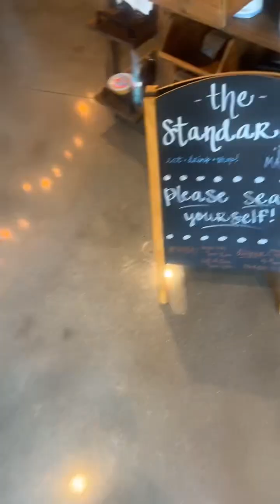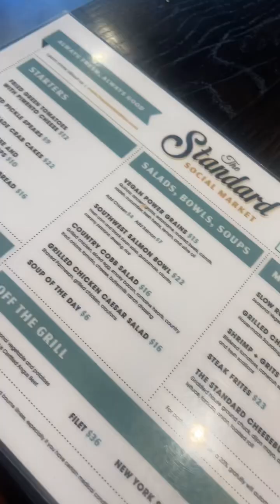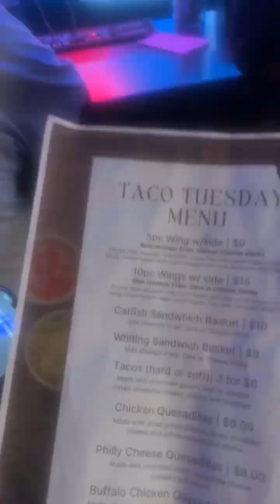Out and about with me!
What’s up bestie come on and let’s go out and about!